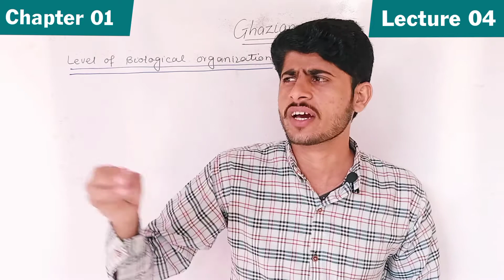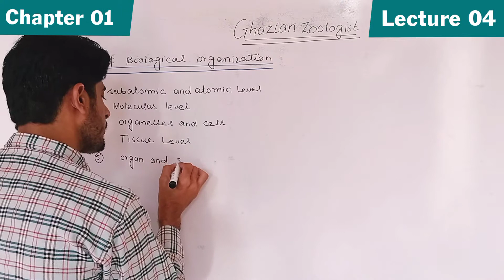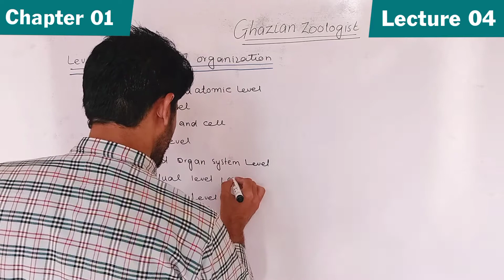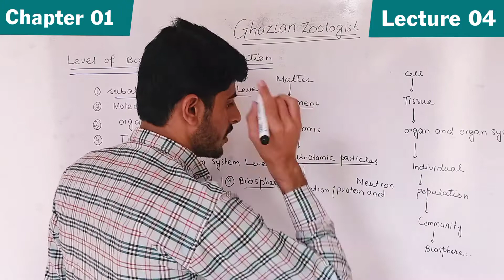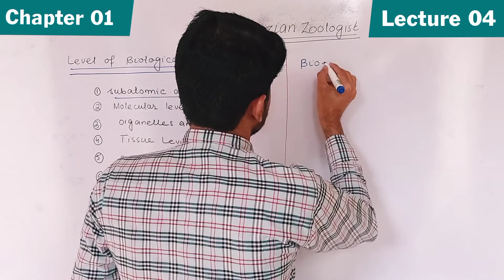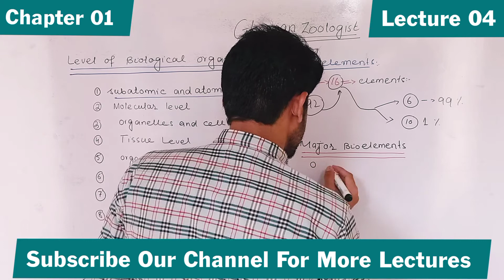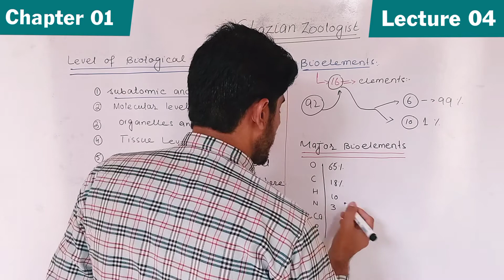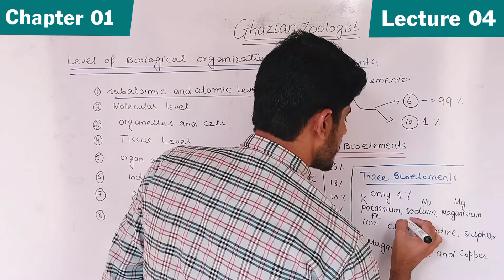Level of Biological Organization| Subatomic and Atomic Level |Bio elements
Lecture is made For Class 9th Students From PTB

Thanks